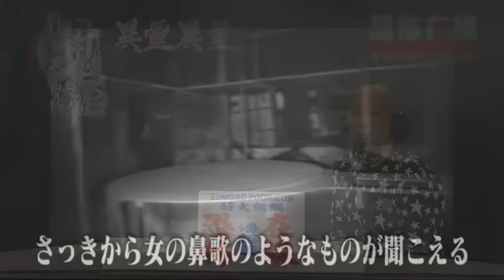大圍紅梅谷郊野公園BBQ，得罪日軍被護送離開！日本靈探錄到靈體唱歌！(恐怖在線重溫 第2953集)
第2953集 (26 Feb 2020)
2) 紅梅谷燒嘢食驚見日軍現身